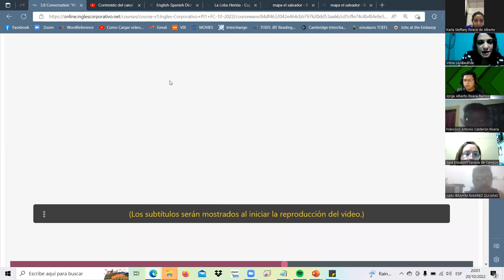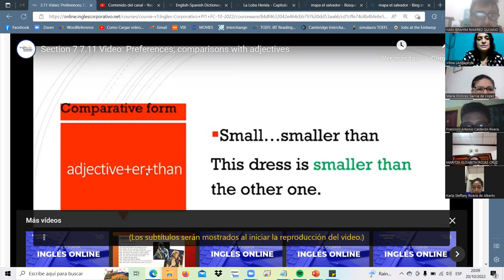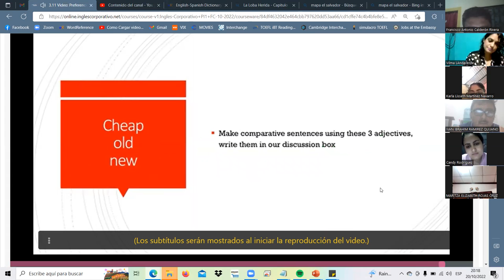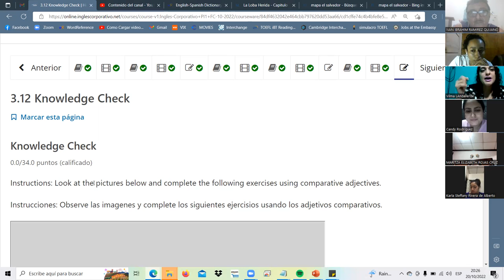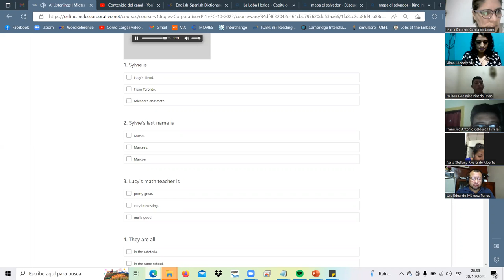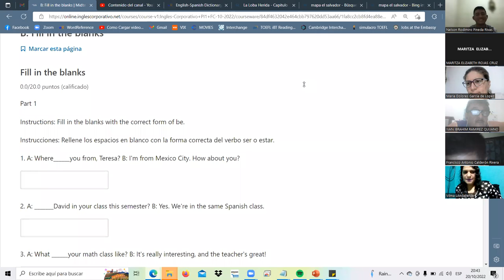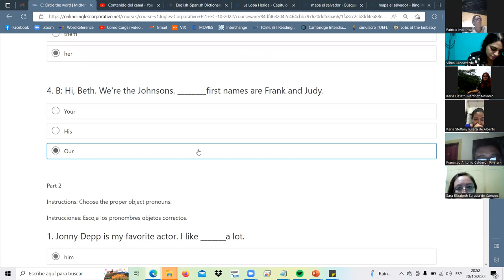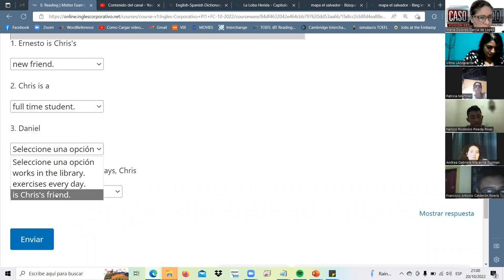Inglés Corporativo-Oct.20.22-class7-section 3 midterm